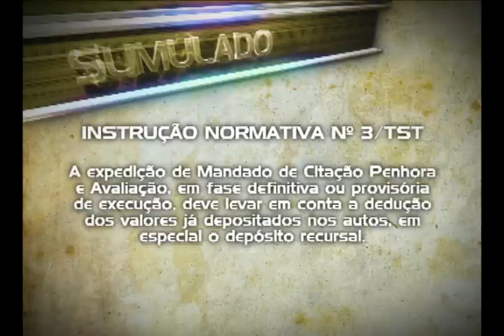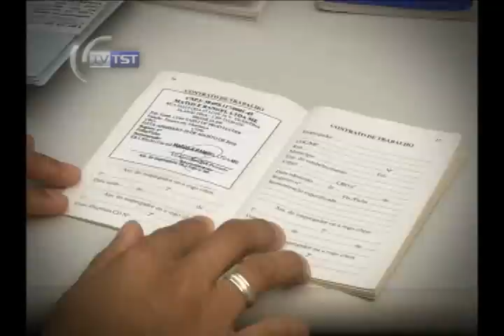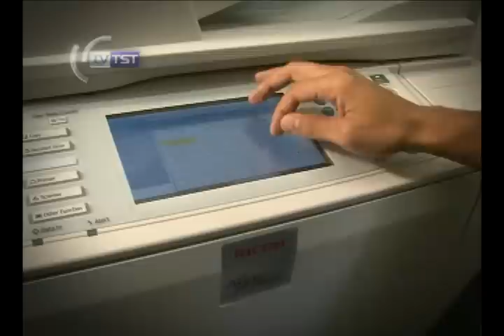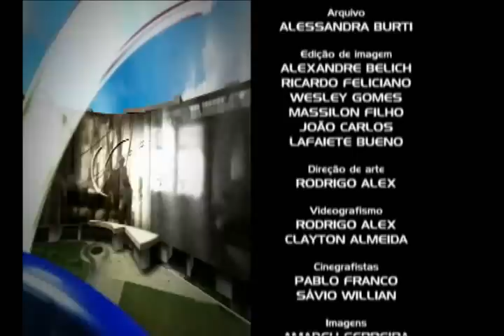TV TST desta semana tira dúvidas sobre honorários advocatícios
O TV TST desta semana mostra os riscos de quem trabalha com a indústria da beleza. Enquanto uns vão em busca só de melhorar o visual, quem manipula os produtos precisa conhecer a reação que podem provocar.
Anotação certa, no lugar certo... carteira de trabalho é um documento que registra a vida profissional do empregado e por isso ela não tem espaço para anotação desnecessária, podendo gerar até indenização.
Em uma entrevista especial, o Ministro Brito Pereira do TST explica como é a cobrança de honorários advocatícios na Justiça do Trabalho.
O TV TST vai ao ar na TV Justiça na sexta-feira, às 12h, com reprises no sábado às 5h, na terça às 9h e na quarta às 22h.